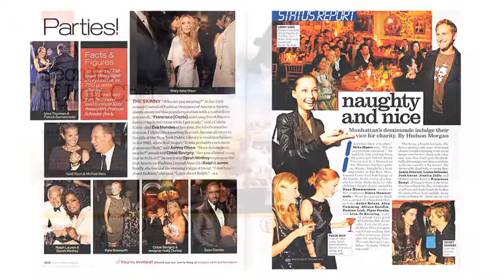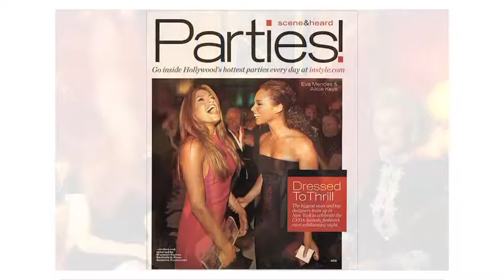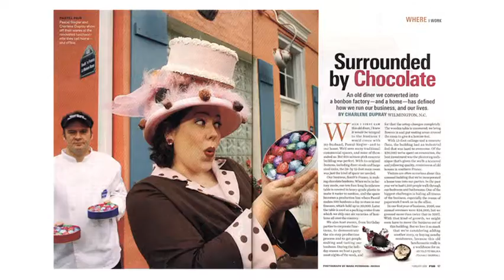Mark Peterson - Photographer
Mark Peterson is the author of Acts of Charity, published by PowerHouse Books in 2004. He has won numerous awards and honors, including the W. Eugene Smith Support Grant and 1st place Feature Picture Story in the Pictures of the Year International Competition, and has been included in the World Press annual book and traveling exhibition. He is an editorial photographer based in New York who works on assignment for The New York Times Magazine, New York Magazine, Instyle, Fortune, Time, GEO, and many others.
For more information about Mark Peterson, and his work visit: reduxpictures.com/